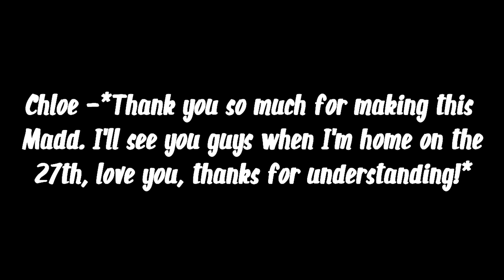Chloe is Gone (on Holiday/Vacation)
LOL SORRY THE TITLE IS BAD IDK WHAT TO CALL IT